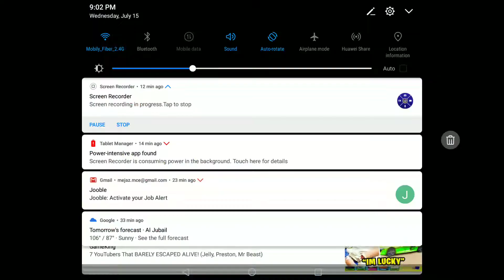Playing with ripping Finn and ok